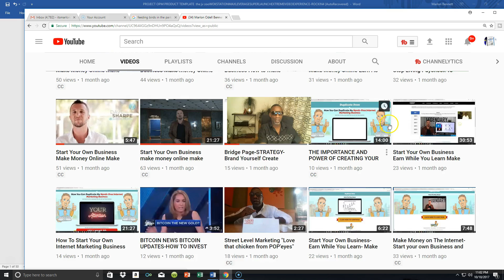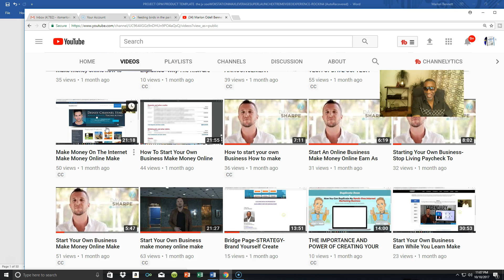How to Build & Grow Your Business with a Loaf Of Bread-The power of Influence- Marlon Benett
How to Build &  Grow Your Business with a Loaf Of Bread-
THE POWER OF INFLUENCE POWER -Marlon O. Bennett

whats up guys, just having a little bit of fun while talking about the power of influence and  attracting others to you and your particular brand by creating content. (lots of content)

The Original Student of The Game
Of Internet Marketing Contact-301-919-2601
’questions for marlon’ in the subject line

HOW TO BUILD AND GROW YOUR BUSINESS  HOW TO BUILD AND GROW YOUR BUSINESS  CONTENT MARKETING  THE POWER OF INFLUENCE  WHAT IS ATTRACTION MARKETING  GROW YOUR INTERNET BUSINESS